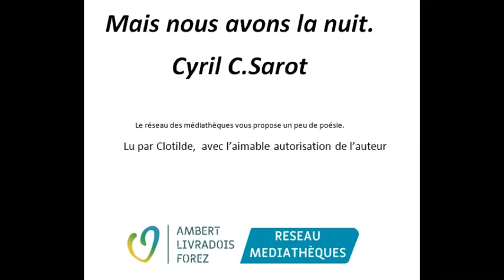Poésie entre 4 murs : Mais nous avons la nuit. Cyril C. Sarot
Mais nous avons la nuit. Cyril C.Sarot lu par Clotilde avec l'aimable autorisation de l'auteur.

Parce que nous aimons la poésie, parce qu’elle nous fait du bien, parce qu’elle parle du monde, parce qu’elle donne à penser, parce que les poètes et poétesses sont nécessaires,  parce que nous aimons lire et de donner envie de lire, parce que les mots, parce que les idées, parce que les pensées…. Parce que vous, parce que…vous, surtout!

Lisons-nous des poèmes.